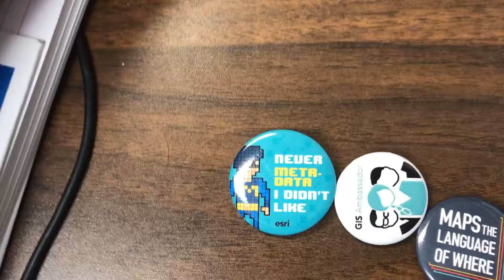My favorite Geo and GIS buttons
Some of my favorite Geography and GIS themed buttons.